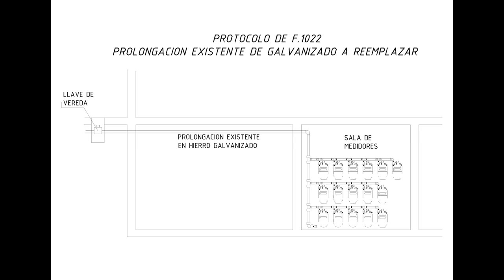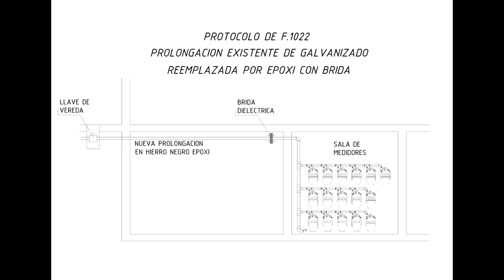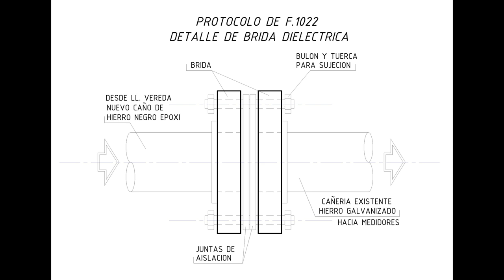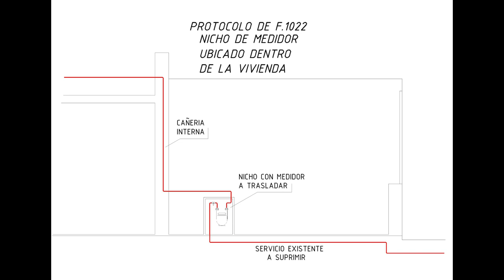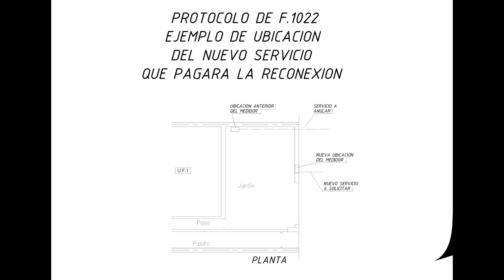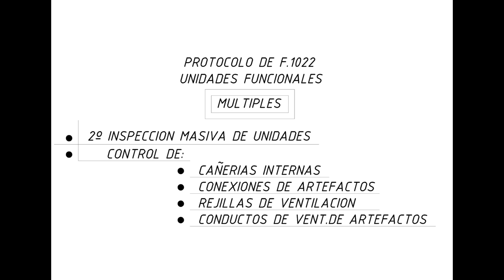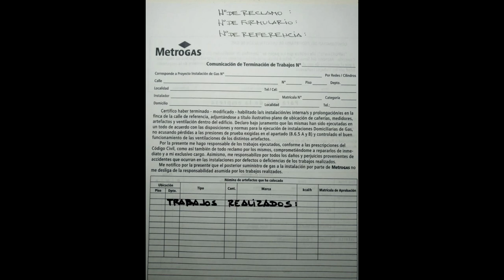FORMULARIO 1022 - PROTOCOLO COMPLETO 2°PARTE - UN TRABAJO BIEN HECHO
EN ESTE TUTORIAL EN MATRICULADO PODRÁ  DECIDIR QUE CRITERIOS ADOPTAR PARA REHABILITAR UNA INSTALACIÓN , YA SEA PROLONGACIÓN INTERNA GENERAL O INSTALACIÓN INDIVIDUAL DE UNA VIVIENDA.